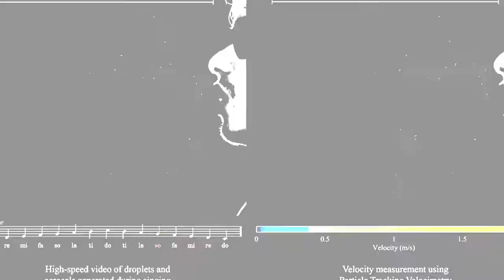Noticia198_Protección por capas: ¿Cómo disminuir el riesgo de contagio si formas parte de un coro?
El canto coral es uno de los peores escenarios de transmisión de Covid-19, explicó Elisa Schmelkes, investigadora asociada al C3.